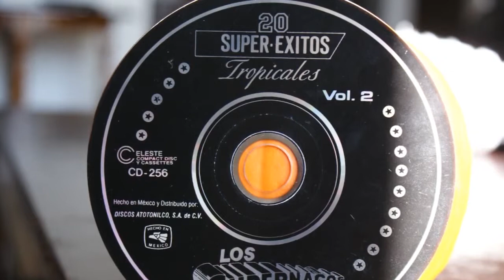lauro luna flores